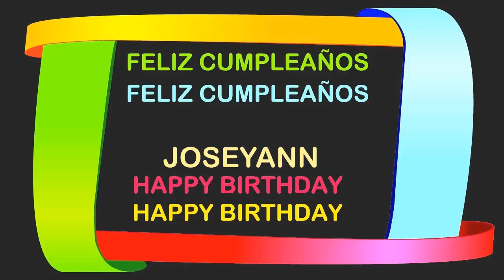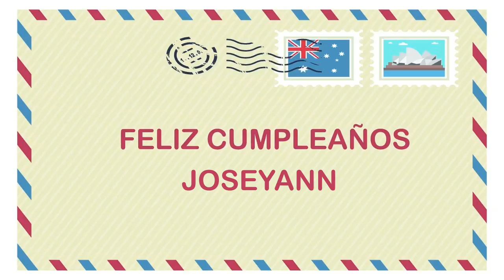JoseyAnn Birthday Postcards & Postales